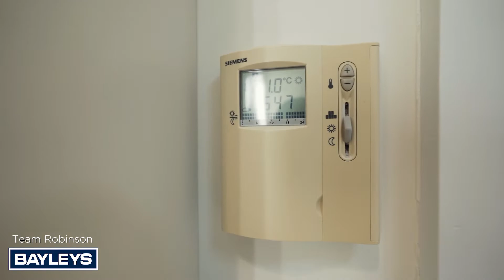3 Caccia Birch Lane 1